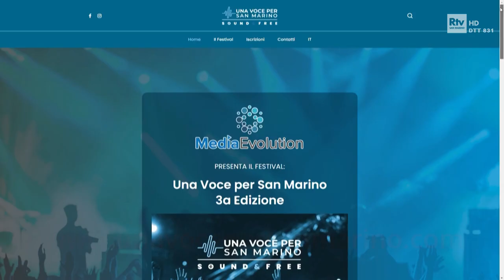Aperte le iscrizioni per "Una voce per San Marino 2023": il vincitore all'Eurovision di Malmö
Ancora insieme nel segno della musica. “Una Voce per San Marino” riparte con l'entusiasmo di sempre. Firmato l'accordo di sinergia pubblico-privato tra il Segretario di Stato per il Turismo Federico Pedini Amati, il Direttore Generale di San Marino Rtv Andrea Vianello e Denny Montesi, Amministratore Unico di Media Evolution srl. Ricomincia il viaggio che porterà il vincitore all'Eurovision Song Contest di Malmö, in Svezia, in rappresentanza della Repubblica del Titano, dal 7 all'11 maggio 2024. Candidature al via sul sito Occhio al regolamento. Fase semifinale prevista a febbraio. Finalissima il prossimo 2 marzo al Teatro Nuovo Dogana e in diretta sulla tv di Stato. Numerose le novità. Su tutte il ritorno dei Big in gara insieme ai concorrenti Emergenti.

Raccoglie ideamente il testimone di Ludovico Di Meo, prematuramente scomparso, il Direttore Vianello, pronto ad affrontare la sfida. Trampolino di lancio nel panorama musicale internazionale, il contest-festival punta sulla qualità musicale coniugando la territorialità con la partecipazione di nuove proposte e la presenza ancora una volta di artisti affermati.

Nel video le interviste a Federico Pedini Amati, Segretario di Stato per il Turismo; Andrea Vianello, Direttore Generale San Marino Rtv e Denny Montesi, Amministratore Unico Media Evolution Srl.